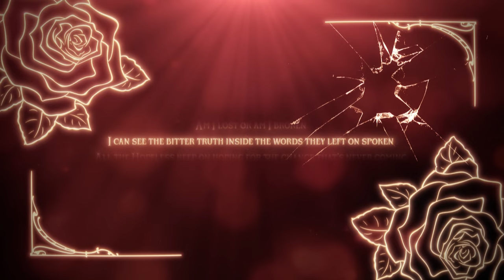【VCB23-R1】RED - Cepheid【LOTUS】(Cover)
Chiyori: Okay guys, what should we put for our description?
Rango: *dying whale noises* AAAAAAAHHHHHHH
Aamna: agree